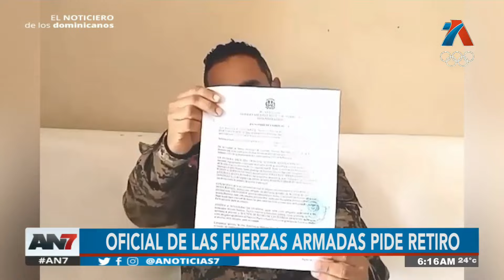Oficial de las fuerzas armadas pide retiro